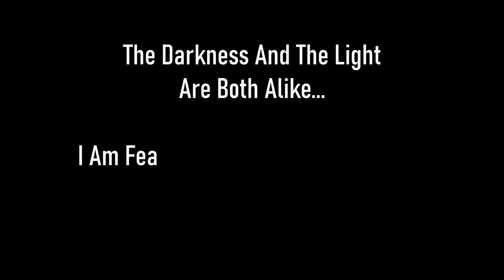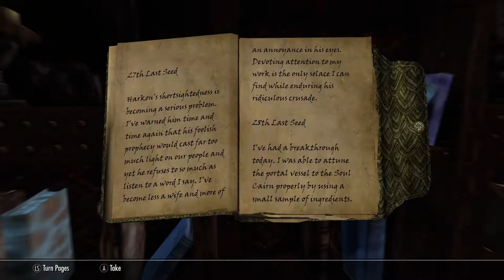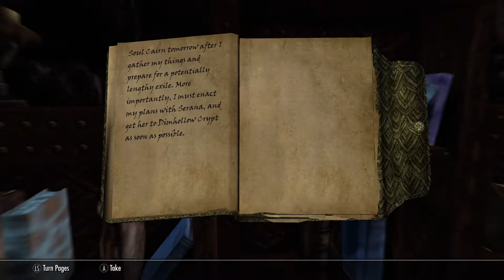Skyrim SE [Vigilant Of Stendarr] Dawnguard: Chasing Echoes Ep.74